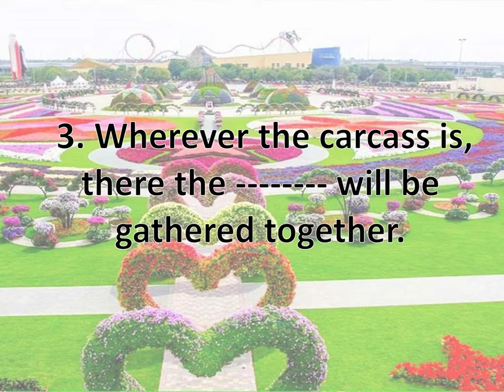Bible Quiz in English || Matthew 24 || Spiritual Awakening